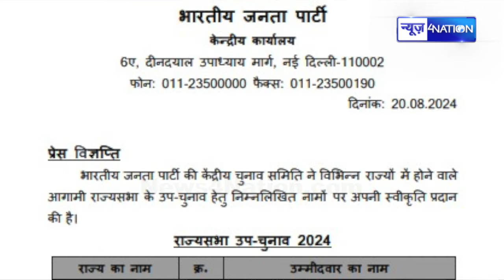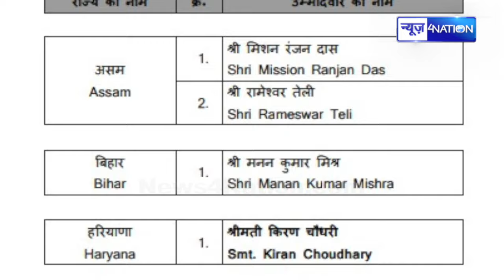Upendra Kushwaha के साथ Manan Kumar Mishra को Bihar Rajya Sabha By Election में BJP ने दिया टिकट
Upendra Kushwaha के साथ Manan Kumar Mishra को Bihar Rajya Sabha By Election में BJP ने दिया टिकट, सबको चौकाया